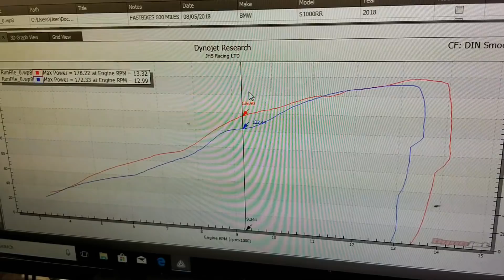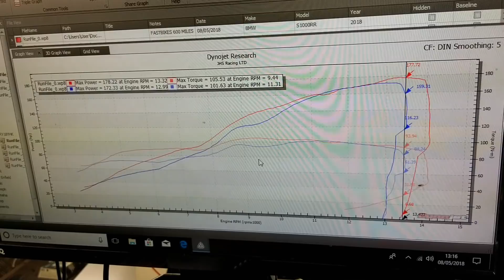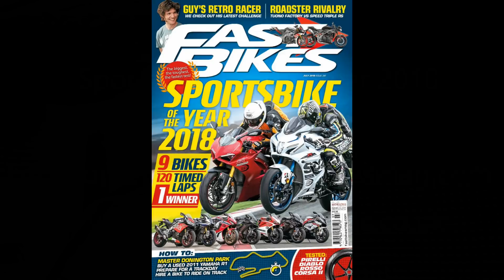2018 BMW S 1000 RR 'Sport' Dyno Run!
Sportsbike Of The Year 2018 is here! And here's the '18 BMW S 1000 RR 'Sport' dyno run from it.

For single print/digital copies of our SBOTY issue (341), head